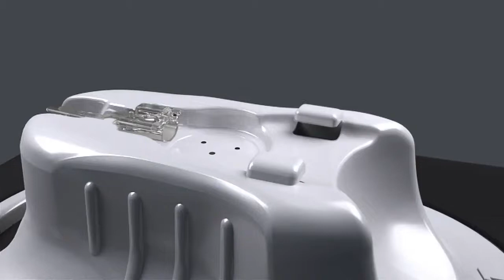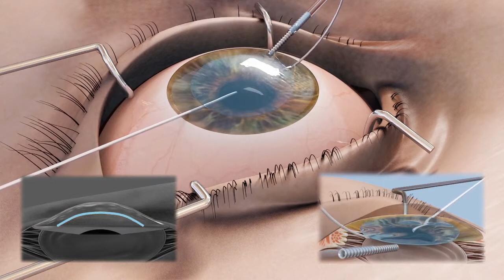DMEK Endoglide Demonstration Video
This animation shows how the DMEK Endoglide, part of the CORONET range manufactured by Network Medical, an Innovia Medical Company, can be used to provide controlled graft unfolding with minimal cell loss.